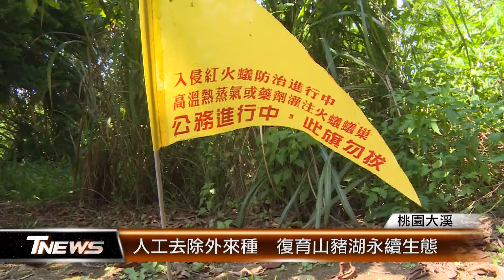人工去除外來種 復育山豬湖永續生態│T-NEWS聯播網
大溪山豬湖生態親水園區，開放至今2年多，桃園市水務局持續進行物種及環境監測；發現園區受到布袋蓮、狐尾藻等外來物種入侵！為了維護自然濕地，並降低機具干擾，定期採取人工方式移除外來物種；如今已經獲得有效控制，恢復原有的水域風光。